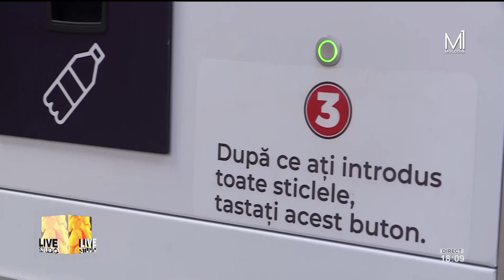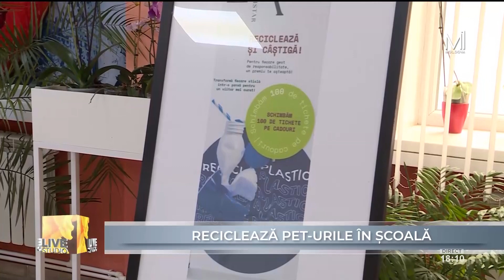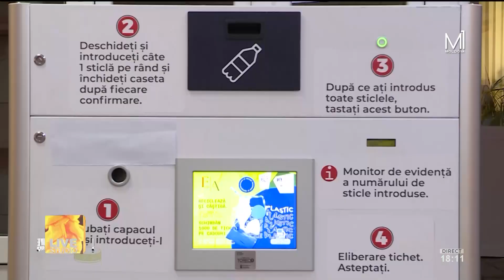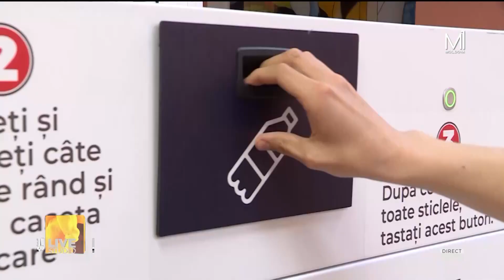Elevii LTPA „Elena Alistar” învață să protejeze natura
Elevii LTPA „Elena Alistar” învață să protejeze natura, cu ajutorul unui aparat de reciclare a PET-urilor. Dispozitivul se află în holul liceului, iar copiii la fiecare pauză merg și introduc recipientele de plastic.